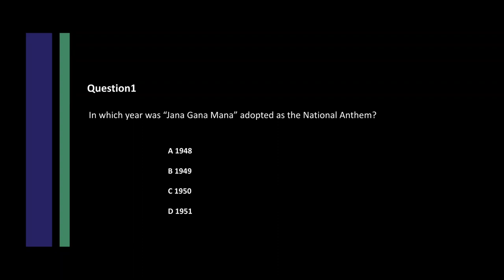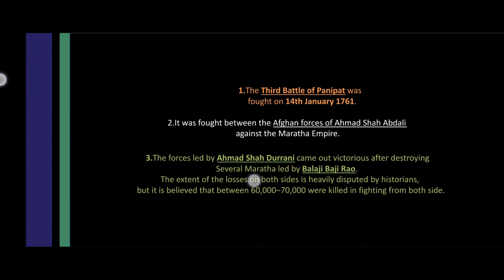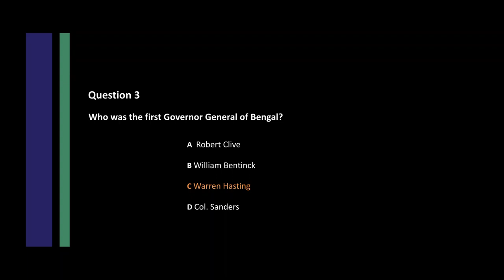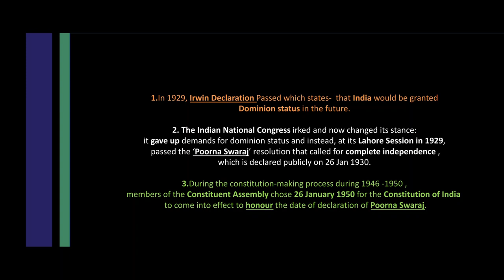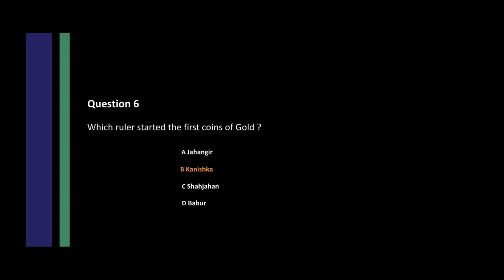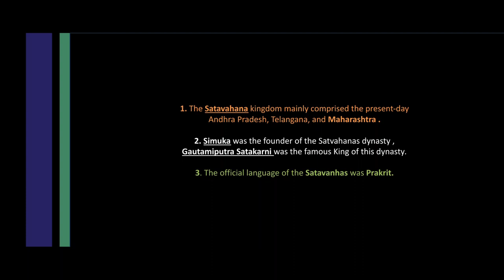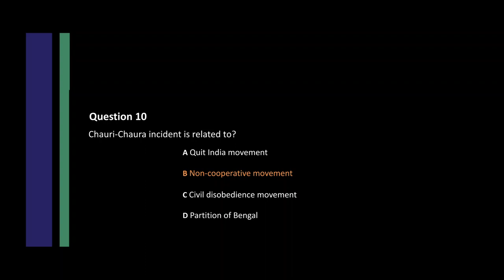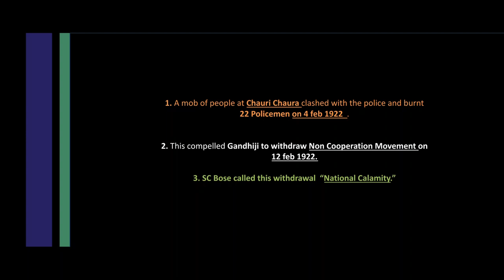Top 100 History MCQ for dfccil2021 | Part II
About this Video:
Watch Great Online Academy History GK GS Previous Year Top MCQ Series for Clear Understanding of Indian History Facts.
If you want video on expected rrb group d exam date 2021 , rrb ntpc answer key 2021